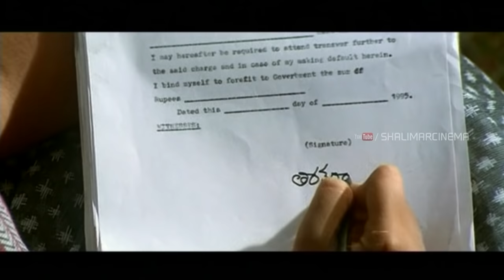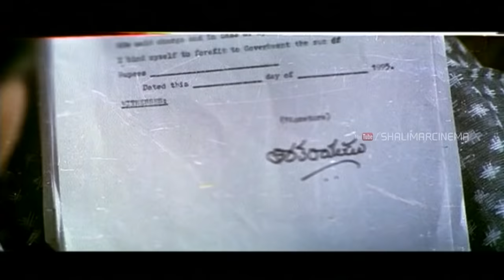Taraka Ramudu Movie || Climax Scene || Srikanth, Soundarya || Shalimarcinema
Taraka Ram Telugu Movie Scenes Starring Srikanth and Soundarya plays a lead roles Directed by R.V. Uday Kumar. Produced by Sudhakar and Music Composed by Koti.